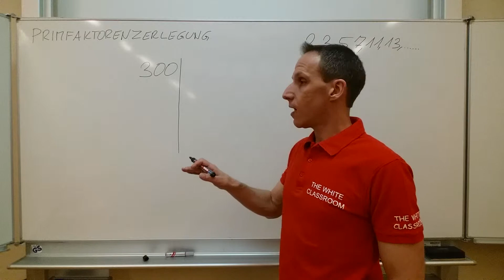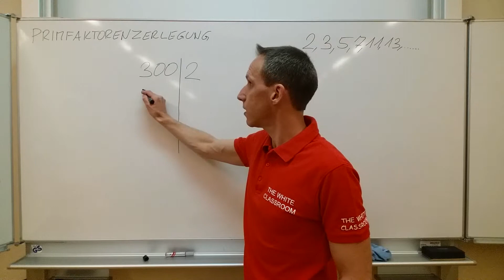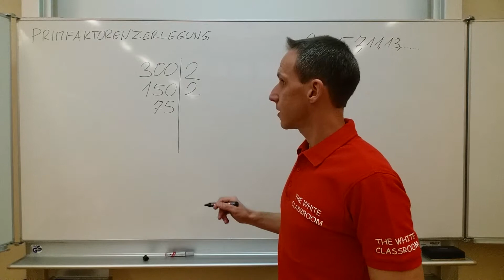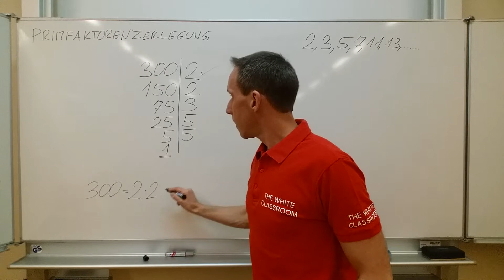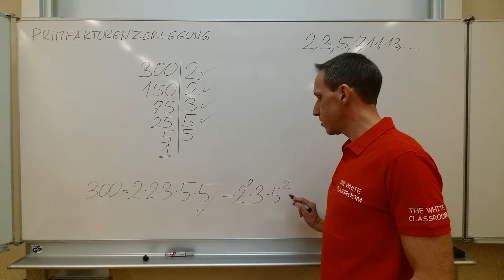PRIMFAKTORENZERLEGUNG von 300 - ZERLEGUNG in PRIMZAHLEN - Anwendung 4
Schreibe folgende Zahl als Produkt ihrer Primzahlen.
Schreibe das Ergebnis auch in Potenzschreibweise an.

Primfaktorenzerlegung von 300